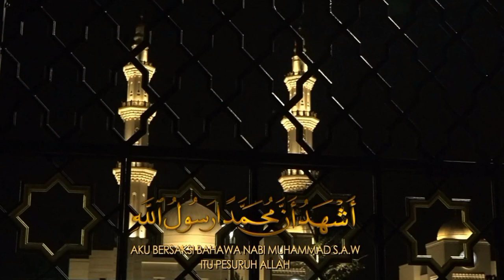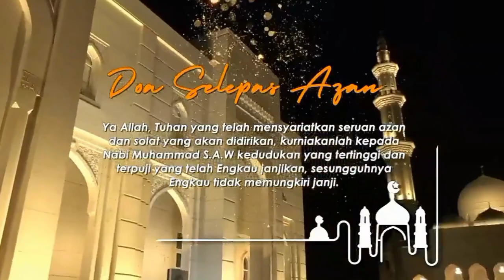Azan Isyak RTM TV1 (2023) | throughout Ramadan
Muazzin: Ustaz Mohd Saleh bin Abdul Razak
Terbitan: Jakim & RTM